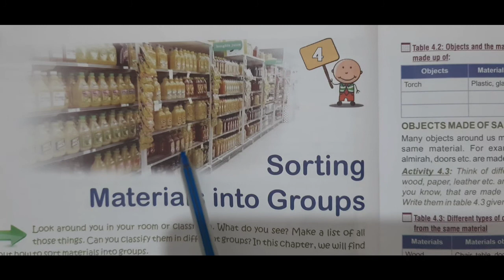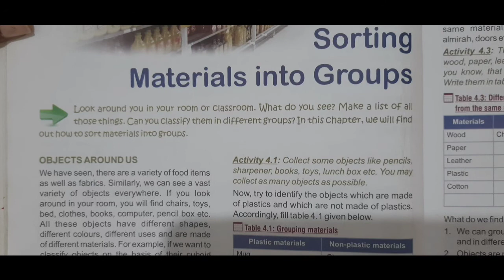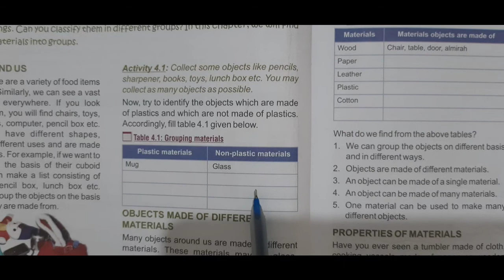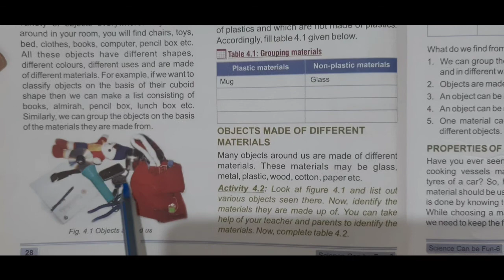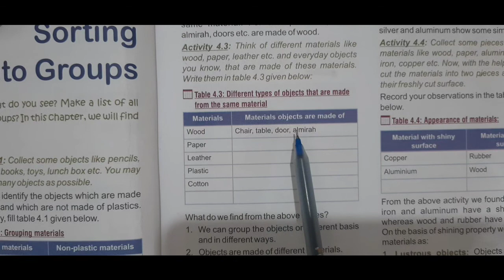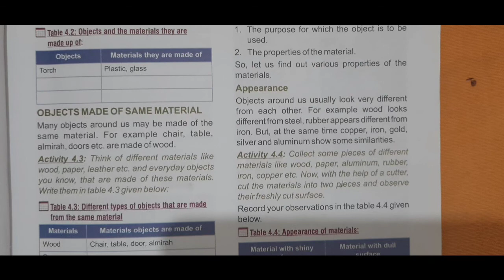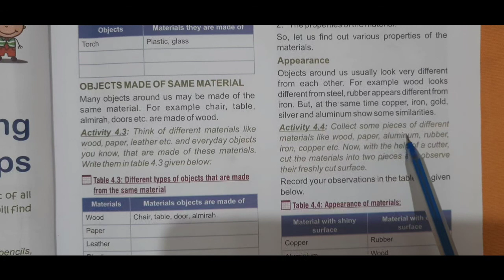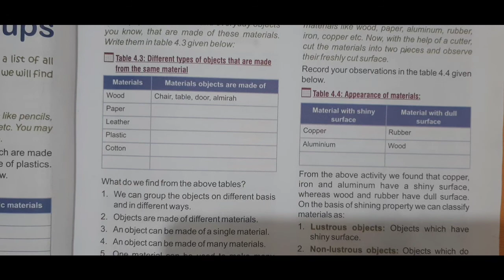Class 6 science video 4